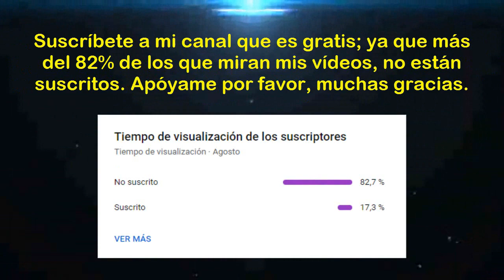Torneo de Reservas 2024 (Zona Sur - Fecha 13): Los Chankas CYC vs Alianza Lima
Saludos amantes del deporte rey, esperemos que todos estén alentando el partido entre "Los Chankas CYC" y "Alianza Lima"; correspondiente a la fecha 13 de la "Fase Regional - Zona Sur" del "Torneo de Reservas 2024". Mucha suerte para ambos equipos de reserva y que gane el mejor. Muchas gracias.